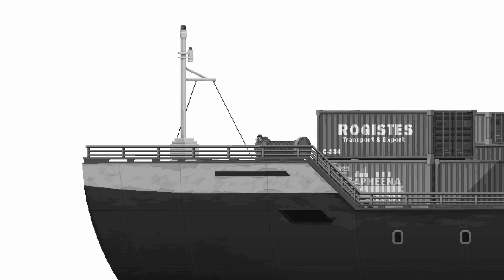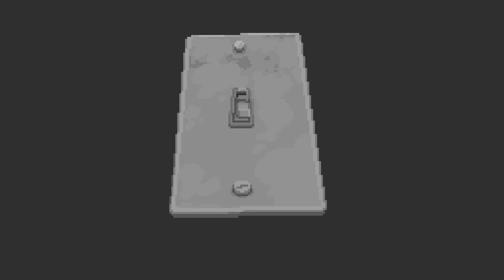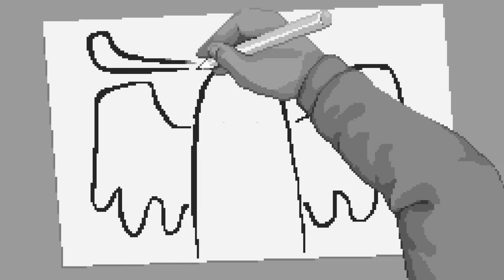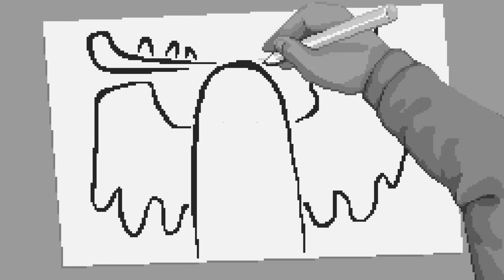#03 The longest Road on Earth, deutsch, 1440p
"Es ist mehr eine Erfahrung als ein Spiel" - das beschreibt The longest Road on Earth vom Publisher Raw Fury eigentlich sehr gut. Es regt zum nachdenken an. Die Musik ist mit das Highlight vom Spiel. Das Spiel bzw. die Erfahrung kommt ohne Gespräche, Text, etc. aus.
Ich GLAUBE es geht darum zu entschleunigen. Es geht um Banales. Es geht um Alltag, Trauer, Verlust. Und ich war (bisher) einmal kurz vorm Weinen. Es wird nicht für jedermann sein - aber es ist genau mein Ding. Von daher kommt es auf den Kanal ;) Falls mir jemand etwas gutes tun will:
Das ist, was ich so zum Streamen usw verwende. Für euch entstehen dabei keine höheren Kosten. Und nein, es sind keine High-End Sachen, einfach solides Equipment das ich täglich in Gebrauch habe und nicht die Welt kostet.

CPU Kühler
SSD M.2
1. Monitor
2. Monitor
Extra NUM Pad